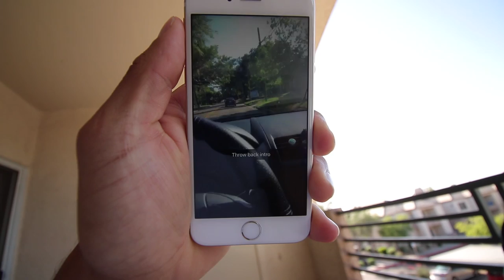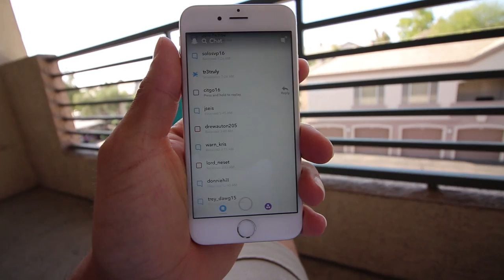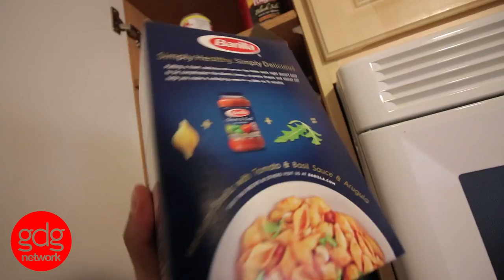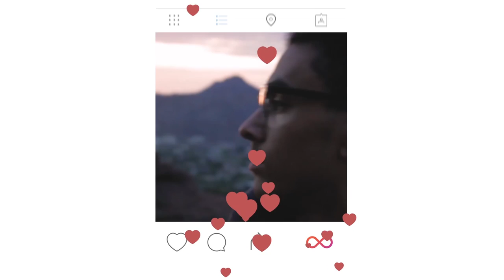Finally Got My Own TV Show